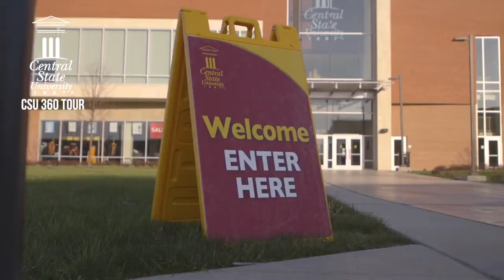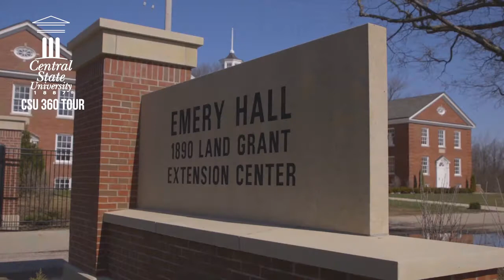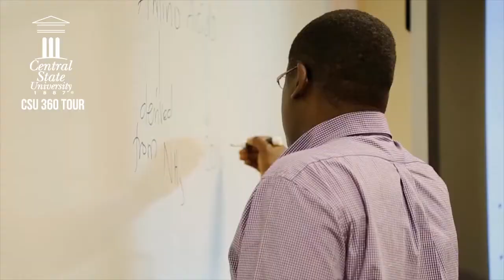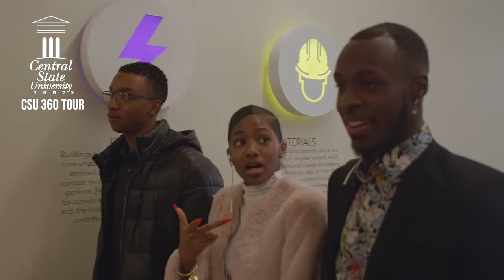CSU Virtual Campus Tour w/ Jahan Culbreath